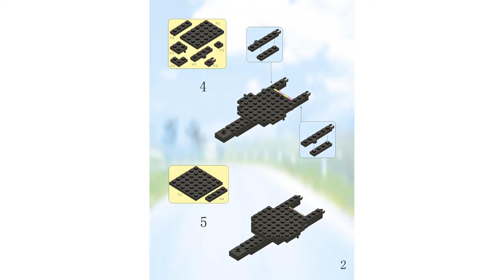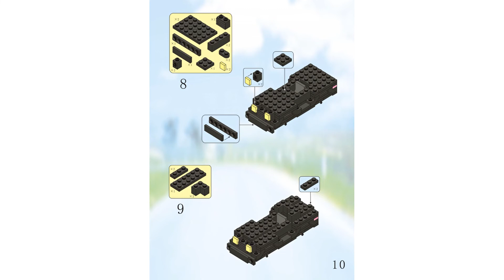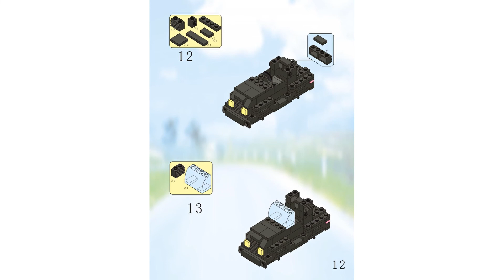sluban M38-B7300 Building Instructions, ANTI-AIRCRAFT ARTILLERY, Manual free download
sluban M38-B7300 ANTI-AIRCRAFT ARTILLERY. Need sluban M38-B7300 Building Instructions PDF files?  Please visit: B7300. Manual free download.